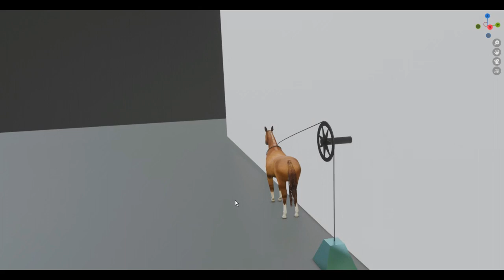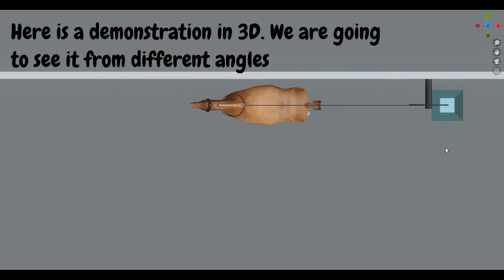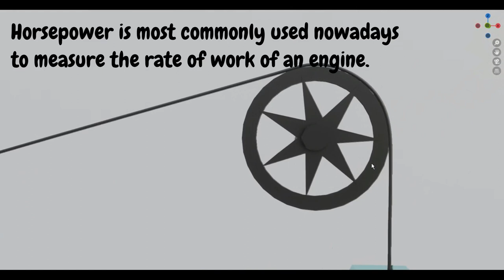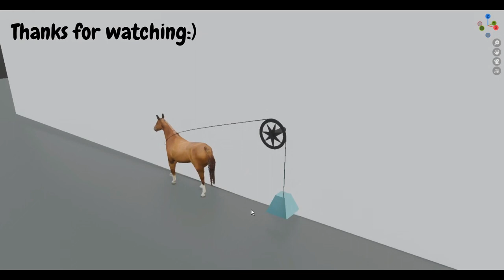Who did invent the termin `horsepower` and when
I have been planning to create Blender history series for a very long time
Information source: